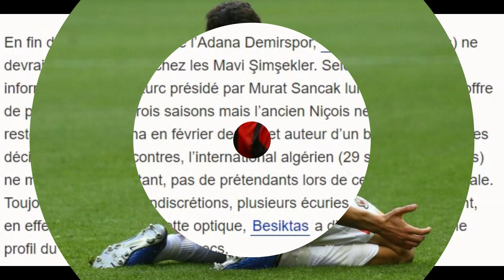بكرار طاوي وزرقان يسجلون و فارس شايبي على رادار دورتموند وتحقيقات أمنية حول فضائح الإتحادية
ستشاهدون في هذا الفيديو جديد المنتخب الوطني الجزائري وجديد المحترفين الجزائريين والاتحادية الجزائرية والبداية ستكون مع هدف منصف بكرار مع فريقه نيويورك سيتي ثم هدف ادم زرقان مع فريقه شارلوروا البلجيكي كما ستشاهدون ايضا ثنائية اللاعب عاديل طاوي في الدوري النمساوي وسننتقل بعدها للحديث على سوق انتقالات اللاعبين الجزائريين والبداية ستكون مع نجم الخضر فارس شايبي حيث ذكرت وسائل الاعلام اهتمام مدرب بوروسيا دورتموند نوري شاهين بخدمات الدولي الجزائري ايضا سنتحدث عن ادم وناس مهدي تهارت مهدي عبيد يوسف عطال اسامة بن بوط
وفي الاخير سنتحدث عن فضائح الفاف حيث تم استدعاء خير الدين زطشي وعمارة للمثول امام محكمة سيدي محمد غدا الاثنين   وعديد الاخبار الاخري عن الخضر والفاف وبيتكوفيتش وجمال بلماضي ووليد صادي